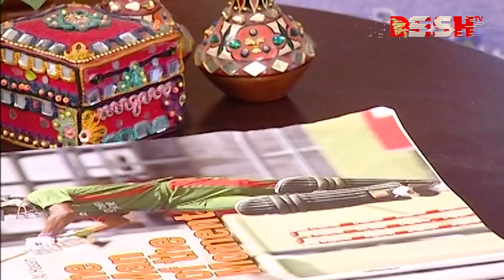Bangla Natok Anuvumi | Epi 06-10 | ধারাবাহিক নাটক অনু ভুমি | সাদিয়া ইসলাম মৌ | জাকিয়া বারি মম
Bangla Natok Anuvumi | ধারাবাহিক নাটক অনু ভুমি | সাদিয়া ইসলাম মৌ |  জাকিয়া বারি মম

Drama                            :  Anu vumi
Cast                                :  Sadia Islam Mou, Jakia Bari Momo, Litu Anam,
                                           Anisur Rahman Milon, Abul Hayat, Doli Johur
Direction                        :  Humayun Foridi

নাটক                               :  অনু ভুমি
অভিনয়ে                          : সাদিয়া ইসলাম মৌ, জাকিয়া বারি মম, লিটু আনাম,
                                           আনিসুর রহমান মিলন, আবুল হায়াত, ডলি জহুর
পরিচালনা                        :  হুমায়ুন ফরীদি

 42, Shaheed Sangbadik Selina Parveen Sarak, Malibag 1217 Dhaka, Dhaka Division, Bangladesh